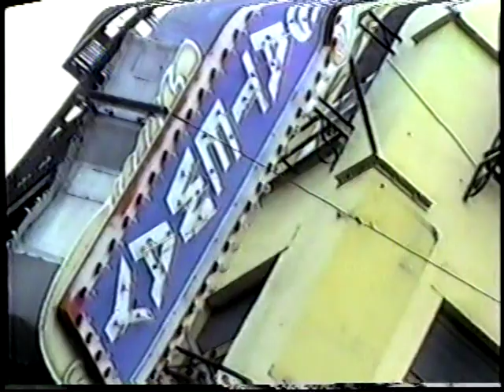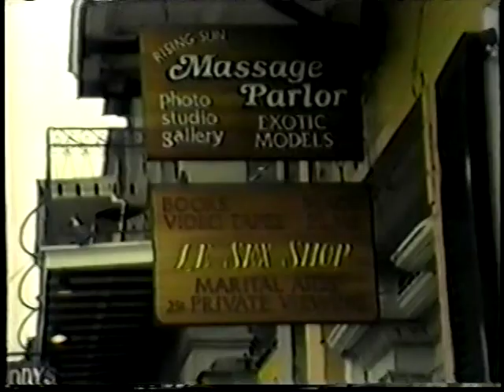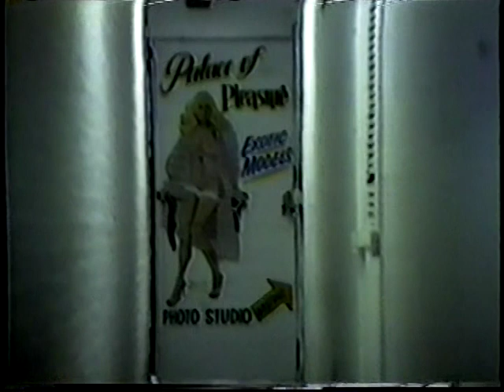To Catch an Eagle - Part 2 (VTS 01 2)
Everything you wanted to know about Eagles. How they were made. Who bought them. What years they were bad, what years they were good. Of course, there is much more in these videos than just Eagles – how MCI and Prevost reacted to them and so on. They are huge in depth and scope.

BCM Heads up: The first part of the video is about the sights and sounds of New Orleans, including the seedy side.  At about 3 minutes, 30 seconds into the video, you will start seeing buses as well as Thomas Built Trolly Cars.

Note: To go directly to the Eagles, skip to 15 Minutes, 15 seconds.